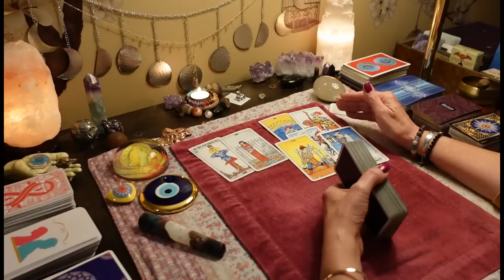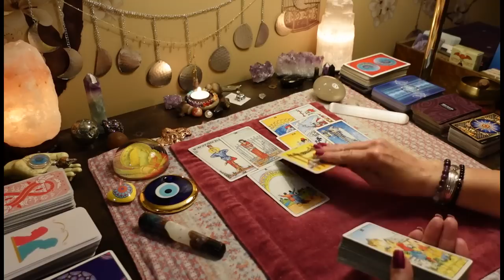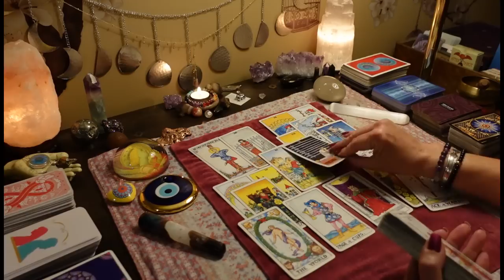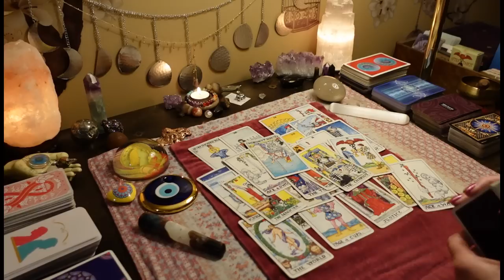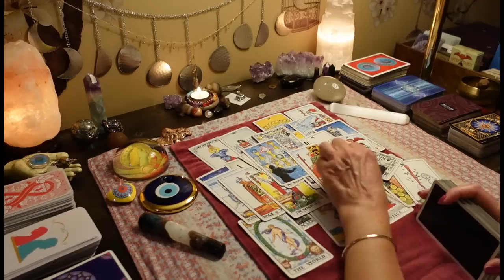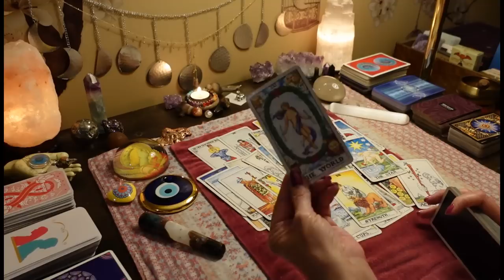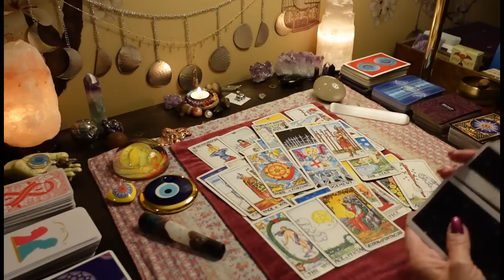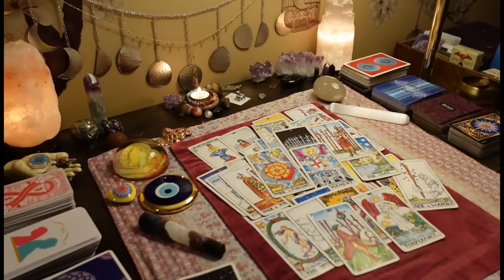Spirit Is Blocking This Person From You. STD. Rejection Is Your Protection. ALL SIGNS TAROT